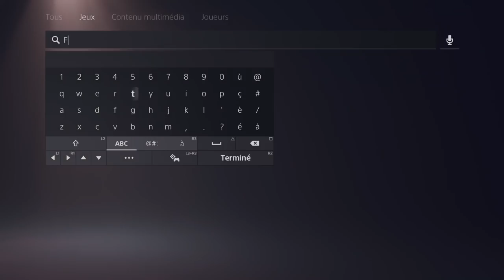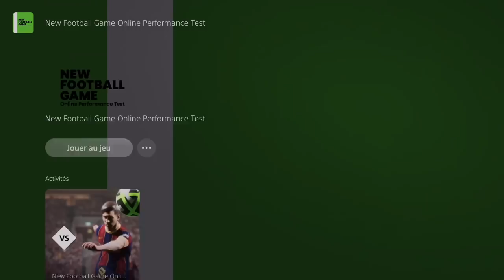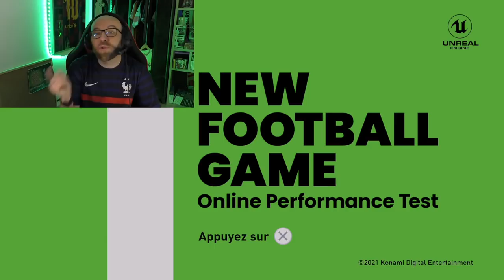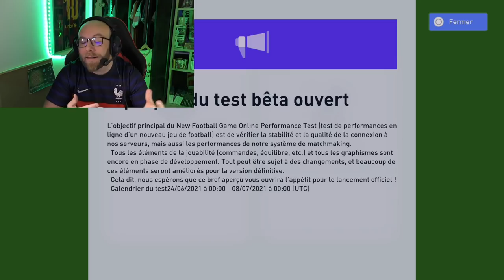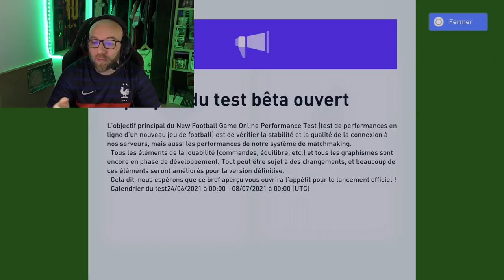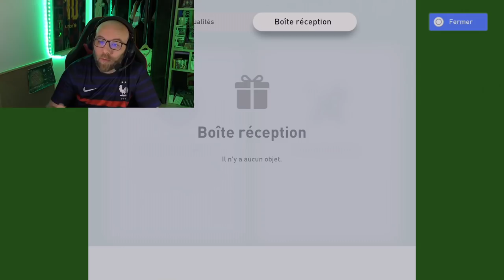La beta de pes 2022 est sortie: c'est un grand OUI !!!